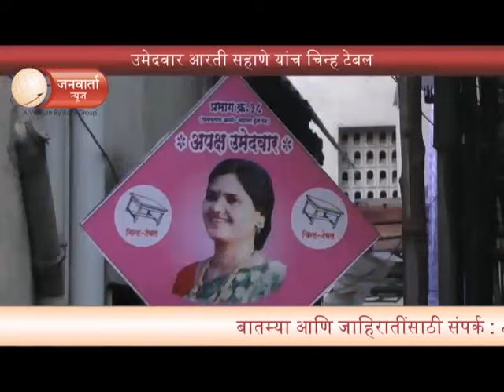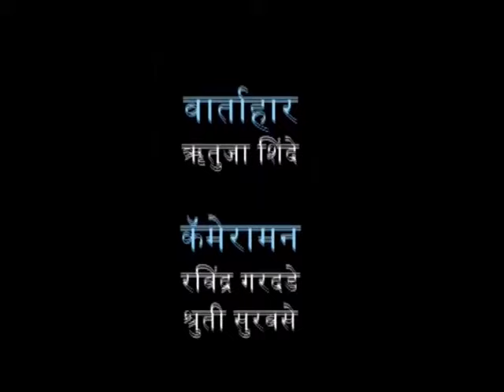JANWARTA NEWS - 13_FEB_2017